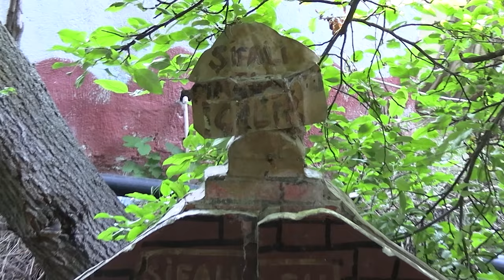BALIKÇI OLMAK-ALABALIK ÇİFTLİĞİ ÇALIŞTIRMAK(ZORLUKLARI, KOLAYLIKLARI ,KAZANCI)balıkçı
Nasıl balıkçı olunur, alabalık çiftliği kurmak, balık çiftliği açmak, balık tesisi kurmak , balık para kazandırır mı ; Bütün bu sorulara  Alabalık çiftlik sahibi Mustafa abiyle Nabız aldık. İyi Seyirler:)